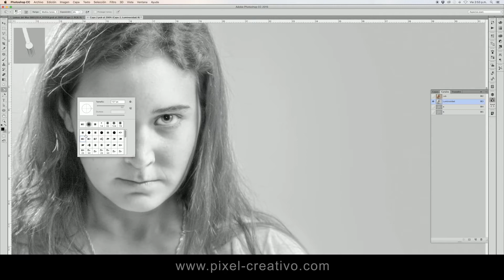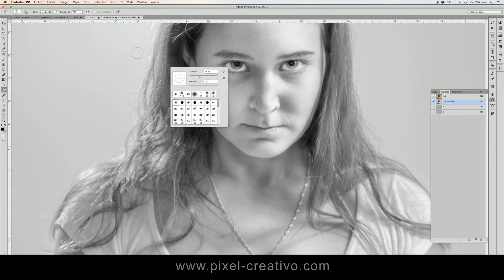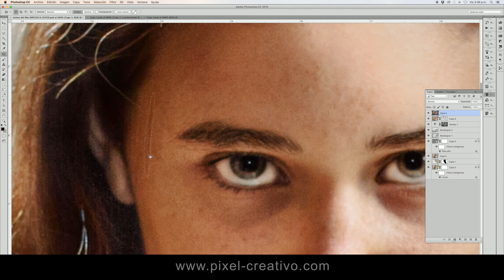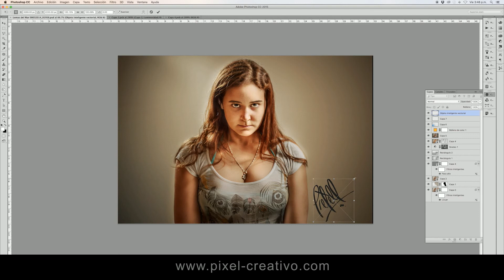Retoque Fotográfico Pixel Creativo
Retoque Fotográfico. El trabajo está a cargo del Director de Arte Christian Pretell, quien trabaja en la agencia Pixel Creativo.